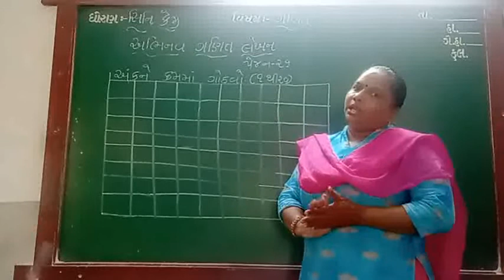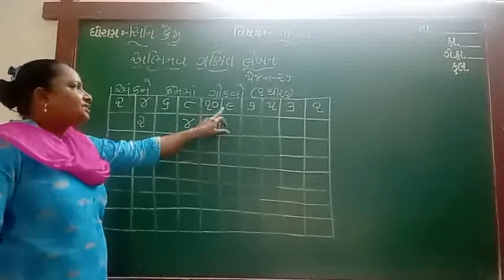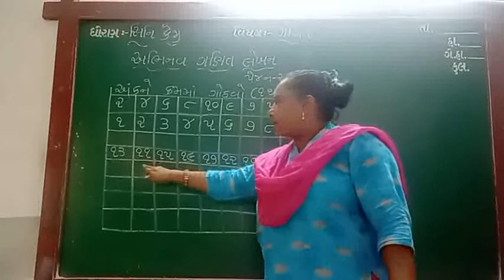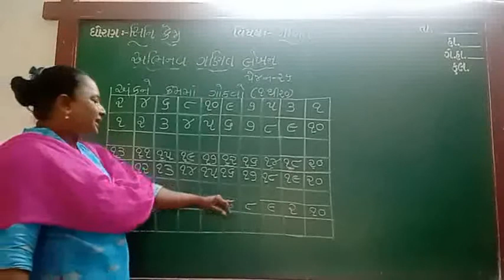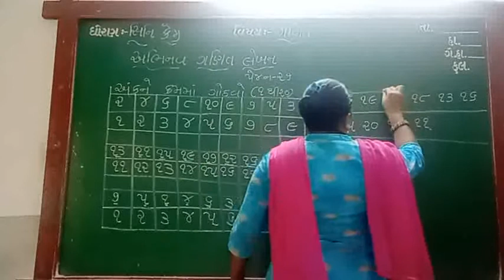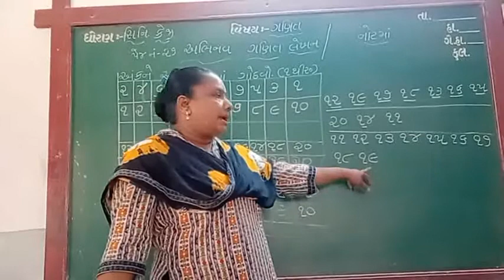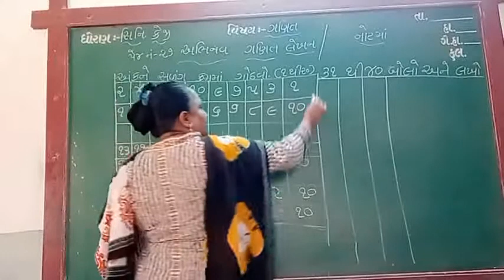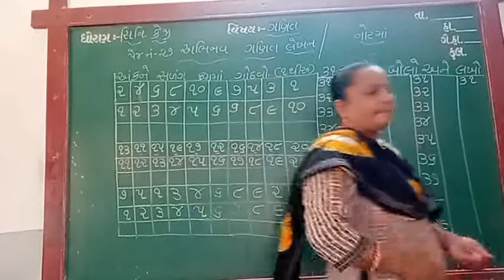GUJ MED STD SR KG SUB MATHS SWA POTHI PG NO 27 AANK 31 TO 40 NOTE